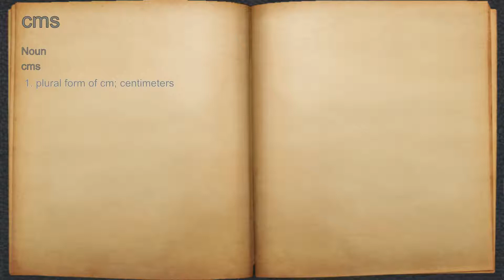What does cms mean?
A spoken definition of cms.

Intro Sound:
Typewriter - Tamskp